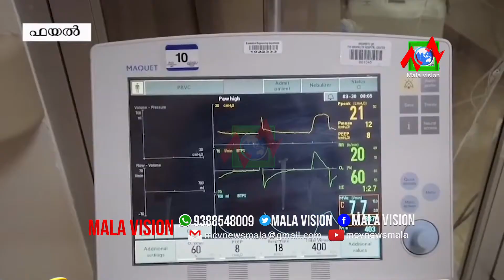തൃശ്ശൂര്‍ ജില്ലയില്‍ 281 പേര്‍ക്ക് കൂടി കോവിഡ് 19 സ്ഥീരികരിച്ചു